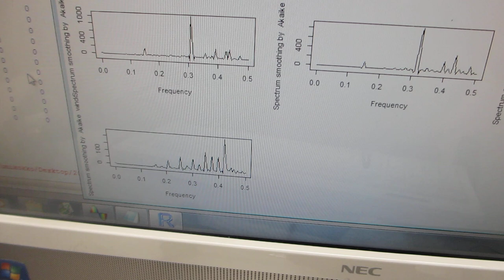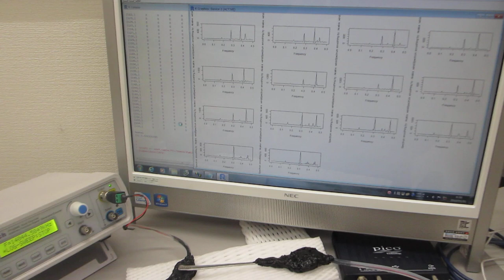超音波の送受信テスト（音圧データの測定解析）